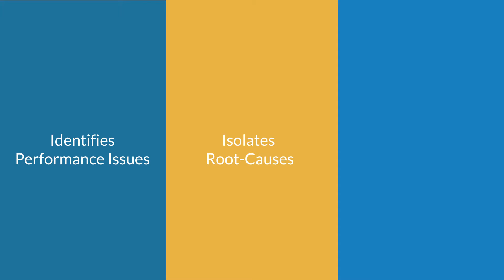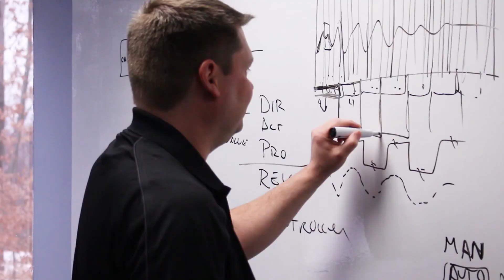Partner 4 Success: Advanced Analytics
As more and more engineers reach retirement age manufacturers are increasingly at risk of intellectual capital losses that put production at risk.
PlantESP is a plant-wide monitoring and diagnostic solution that leverages a manufacturer’s existing process data.
With intuitive KPIs, advanced forensic tools, and actionable reports, PlantESP proactively identifies performance issues, isolates root-causes, and recommends corrective actions.
Whoever is on the plant floor – PlantESP supplies the insights they require to succeed.